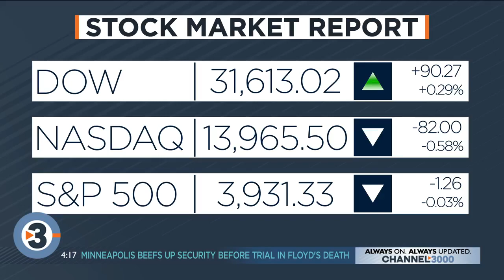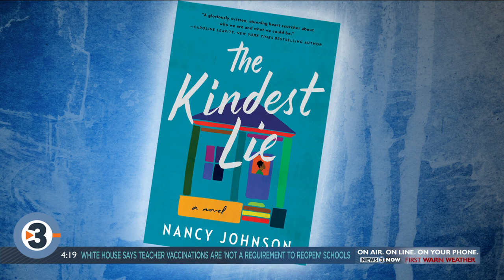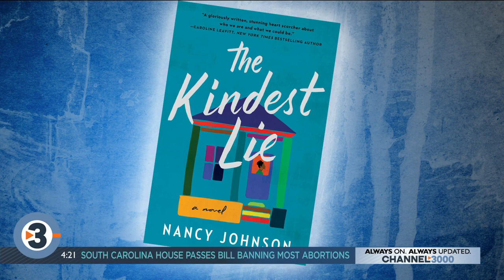'The Kindest Lie' by Nancy Johnson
Longtime viewers in Madison may recognize a familiar face. Former News 3 Reporter Nancy Johnson worked with us here in the late 90s. Now, Nancy can add published author to her list of journalistic credentials.